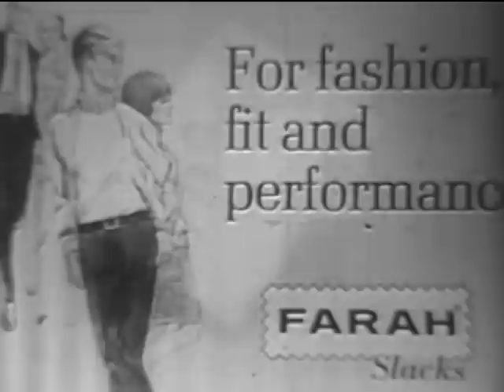American Bandstand 1969 –’69 Dance Contest Winners- Too Busy Thinking About My Baby, Marvin Gaye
Airdate: August 2, 1969

3rd Place: Mel & Rita Kaden from Mobile, Alabama
2nd Place: Sterling Rice & Gayle Jefferson from Los Angeles, California
1st Place: Dietrich Nelson & DaVita Williams from Oklahoma City, Oklahoma

Ronnie Kaye hosted “The Scene”, a Bandstand-like, teen dance show on WKY-TV (currently KFOR) in Oklahoma City from 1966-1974.

This was the second-to-last year for the Pontiac Tempest (“Breakaway in the wiiiiide trackin’ Pontiac”) as it was discontinued in 1970.

Marvin Gaye’s “Too Busy Thinking About My Baby” peaked at #4 back in June but is still on the charts today at #31.

I don’t have any clips of the previous sessions for this contest (yet), but here are a few color pictures:

Related Clip:
Sterling Rice’s (today’s 2nd place winner) twin brother Steven competes in the 1970 Dance Contest/ “Up Around The Bend”, CCR